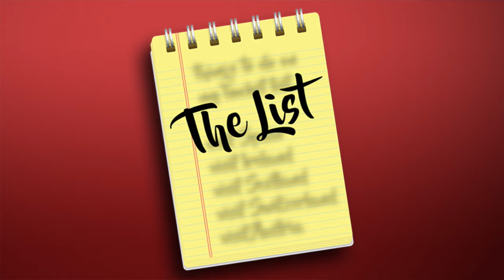Ana's List: Spanish idioms that make no sense in English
Check out Ana's list of Spanish idioms that make no sense in English.